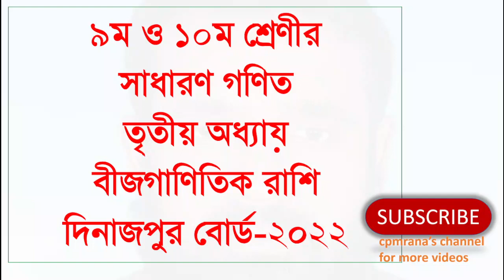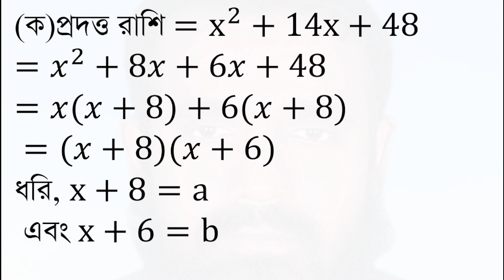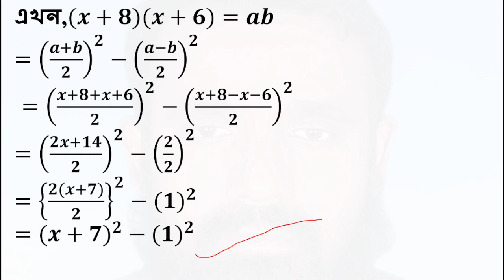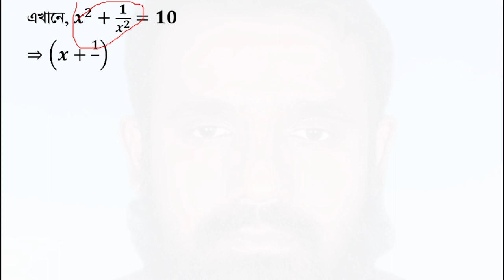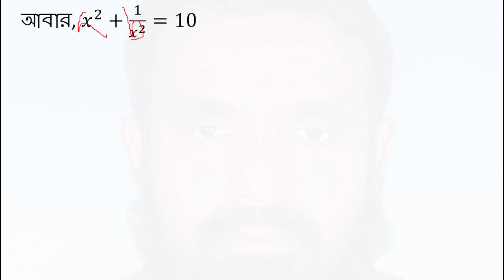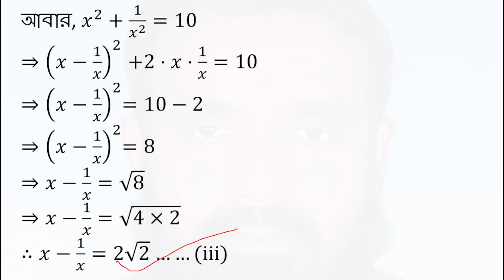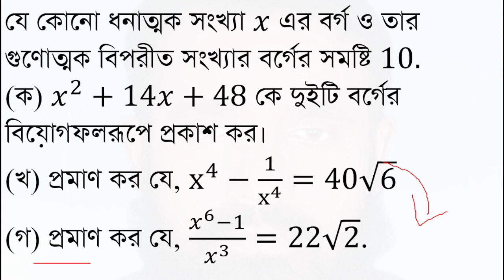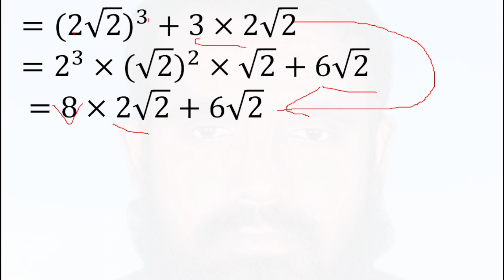SSC Math: Chapter-3 Algebraic Ratios Solved - Dinajpur Board 2022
Description:
Dive into the world of algebraic ratios with our detailed video, crafted for SSC Math students from the Dinajpur Board 2022. Perfect for 9th and 10th graders, this video provides in-depth, step-by-step solutions to complex algebraic problems, enhancing your comprehension and exam readiness.